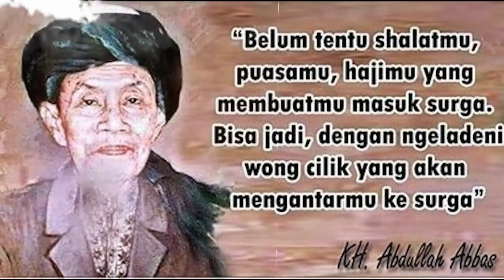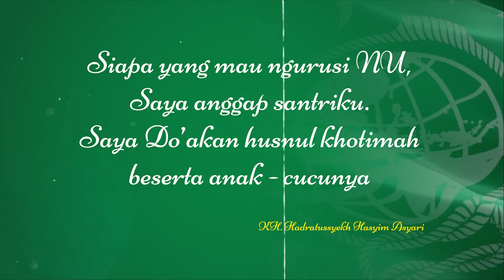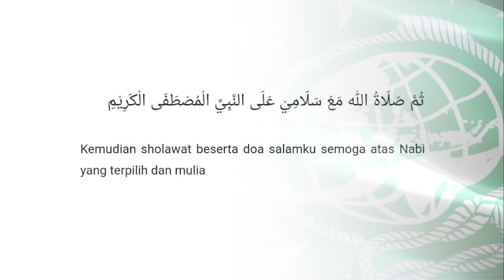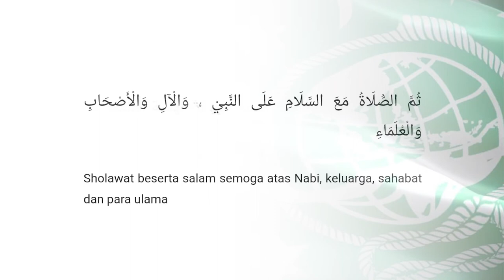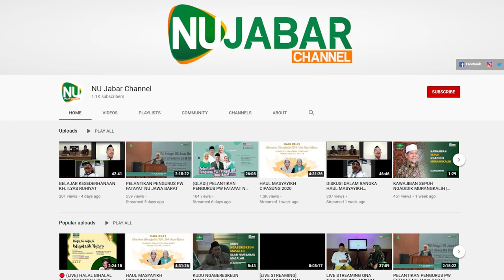EKSPRESI CINTA KEPADA NU | KH. FUAD HASYIM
Ekspresi Cinta Kepada NU

يَا نَهْضَةَ اْلعُلَمَاءِ أَنْتِ مَحَبَّتِىْ     وَمَوَدَّتِىْ وَمَسَرَّتِىْ وَرِضَائِ

"Duhai NU-ku sayang, kau adalah cintaku, kau adalah kasih-ku, karena kau adalah sumber kebahagiaanku dan engkau adalah sepenuh kerelaan hatiku, NU sayang. "

Dilantunkan oleh KH. Fuad Hasyim (Pesantren Nadwatul Ummah Bunten-Cirebon)
Gambar diambil dari berbagai sumber